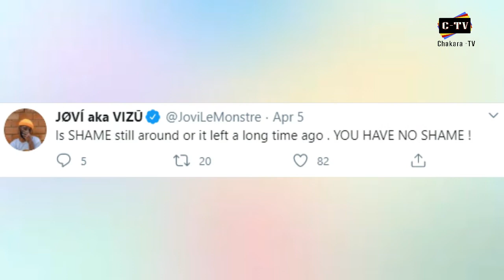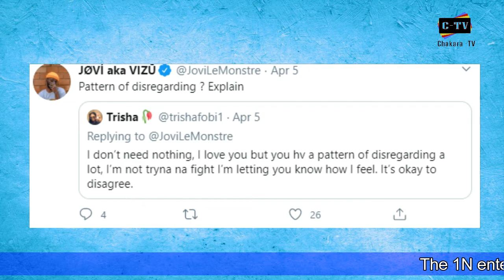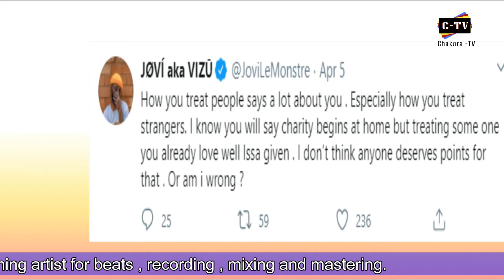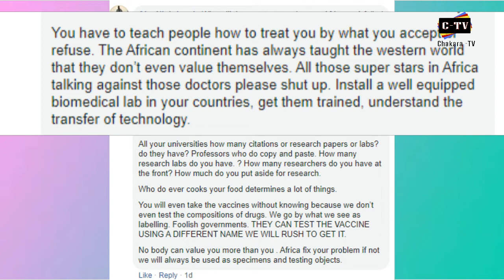Jovi New Viral Tweets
It seems Jovi is becoming more present in the twitter world.